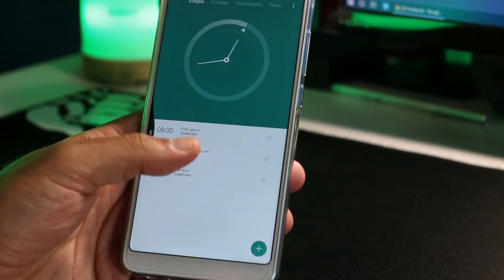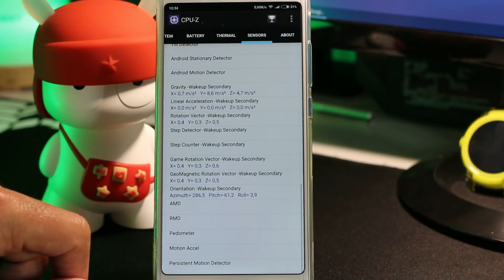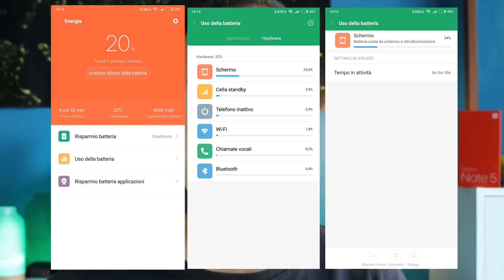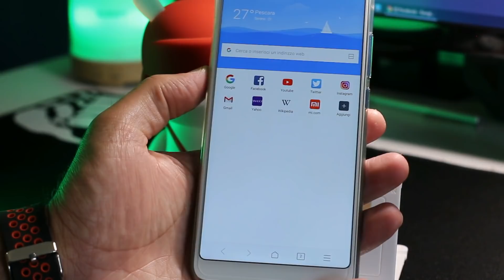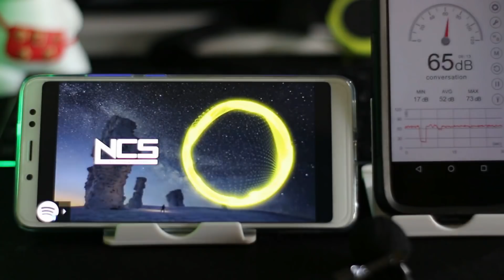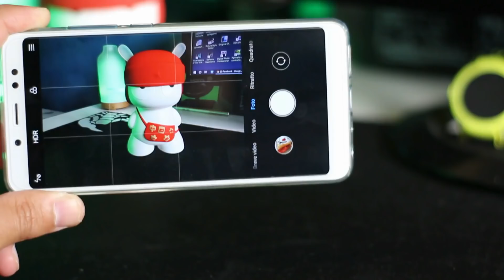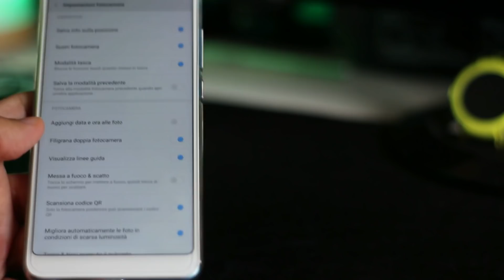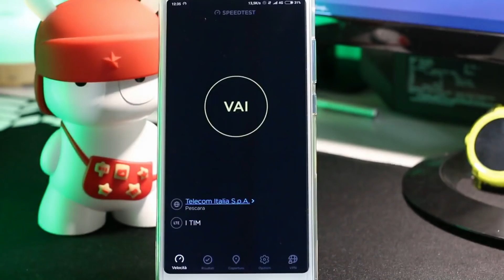Xiaomi Redmi Note 5 GLOBAL, il vero Best Buy! Recensione By PHONE FIXER ITALIA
Ecco il vero BEST BUY di Xiaomi, completo e prestante, finalemte la serie Redmi ha una buona fotocamera, il tutto acquistabile in Italia con Garanzia Italiana e banda 20.
-LINK ACQUISTO
-LINK OFFERTE